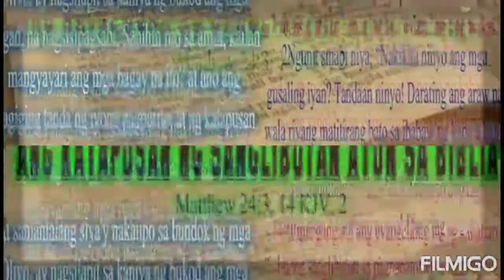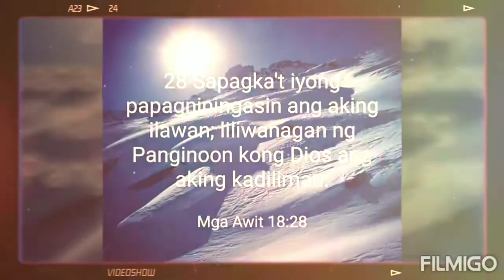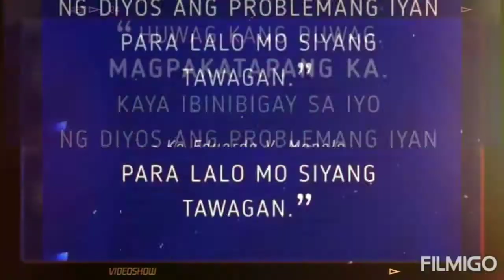Ama,salamat po///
Utang ko sayo ang buhay ko Ama.